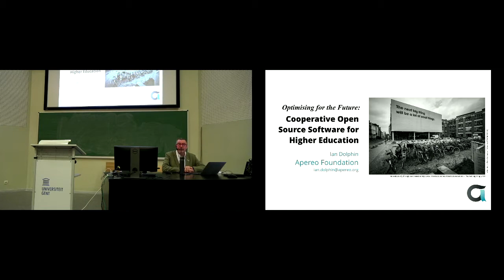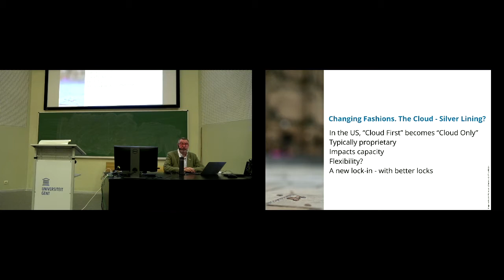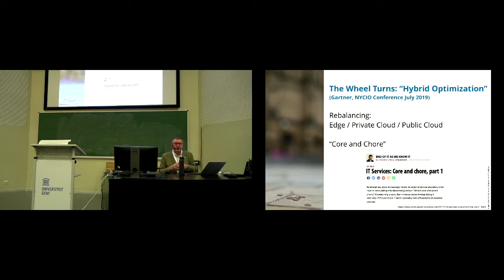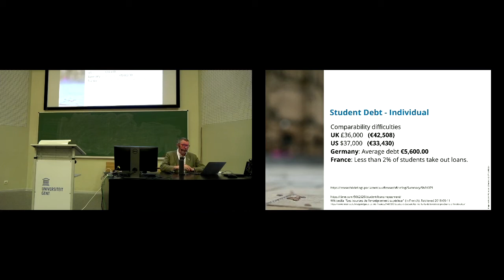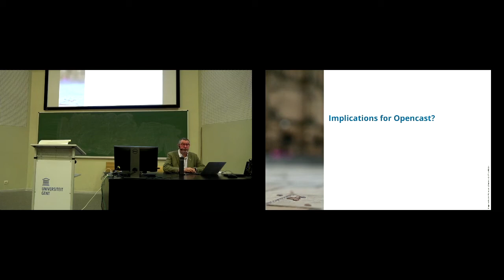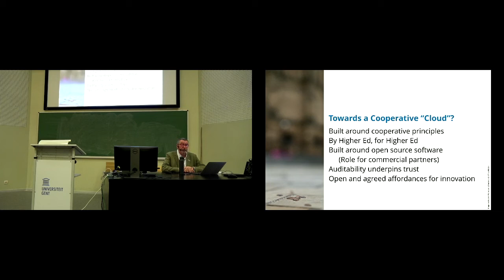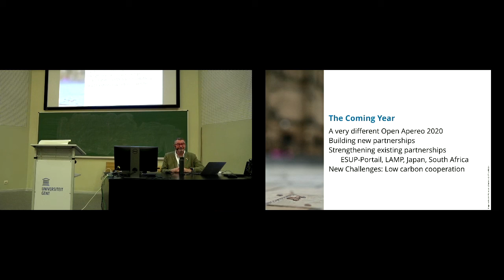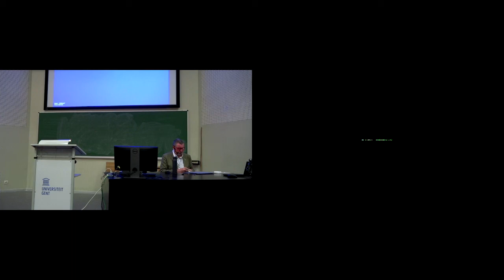Cooperative Open Source Software for Education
Lecturer: Dolphin, Ian